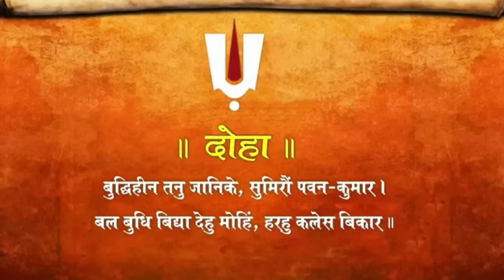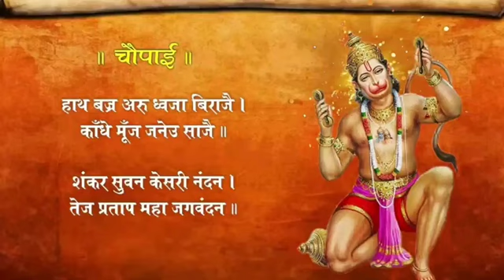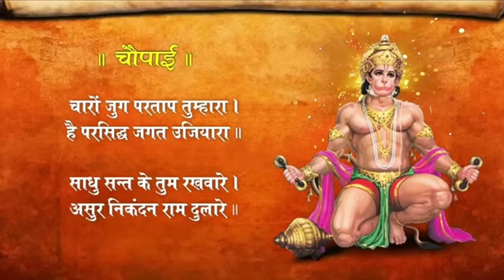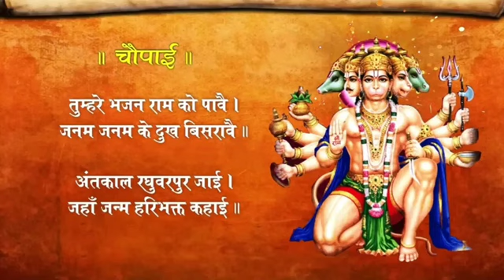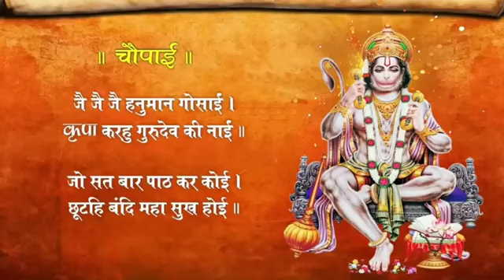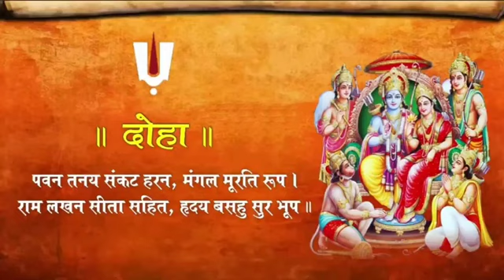श्री हनुमान चालीसा Hanuman Chalisa I GULSHAN KUMAR I HARIHARAN, Full HD Video, Shree Hanuman Chalisa